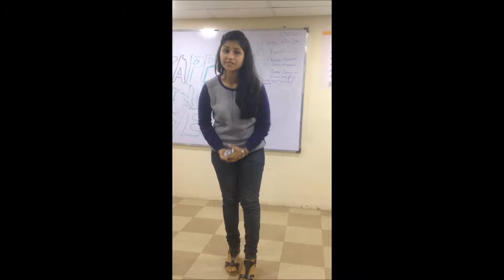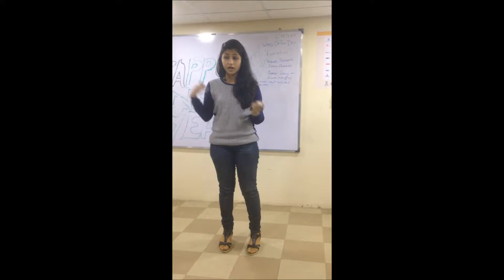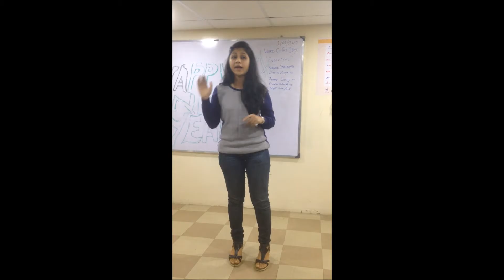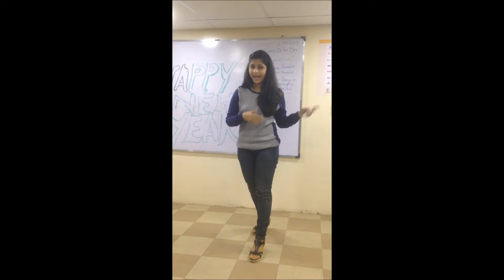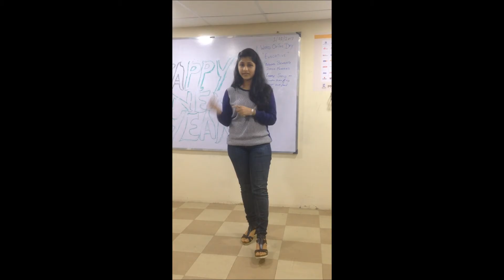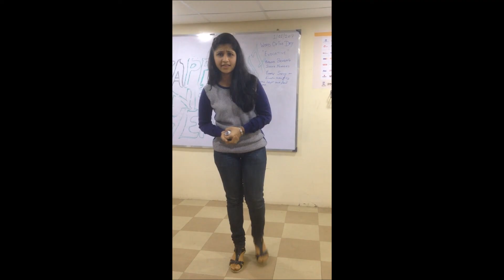CC Manual : P1 : Puja Dugar